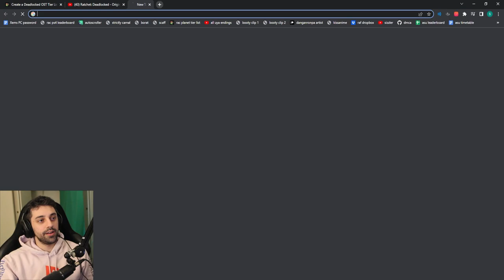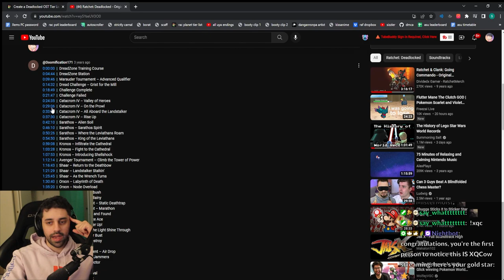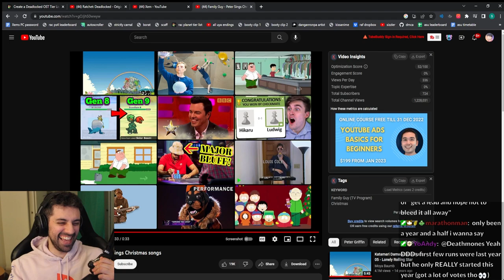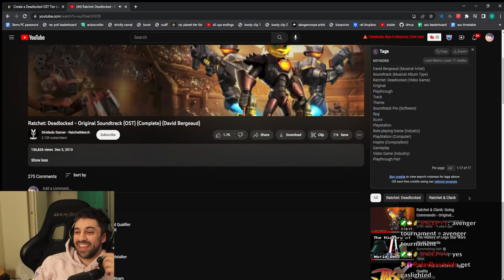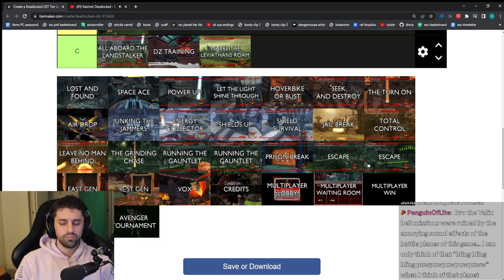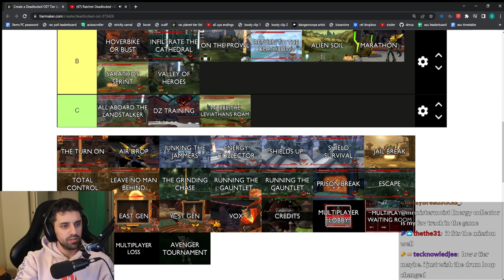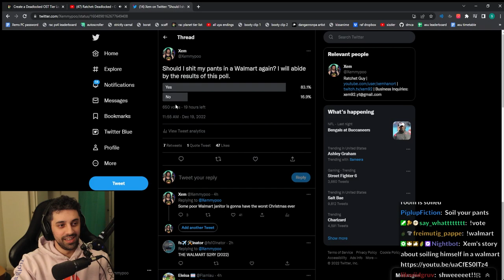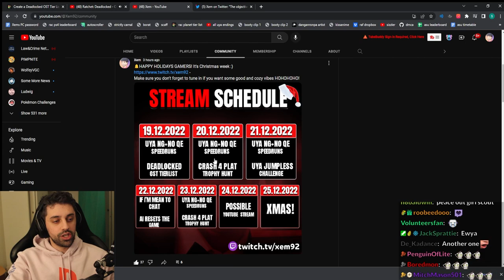My Ratchet Deadlocked Soundtrack Tier List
The final installment of my Ratchet Soundtrack OST Tier List. Deadlocked is a very fun Ratchet and Clank game to speedrun and to play casual. The soundtrack is full of great tunes, and intense to listen to when on world record pace. If you want more OST tier lists, give me 1000 subs on twitch. Otherwise, no dice.